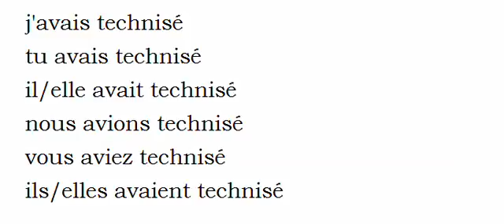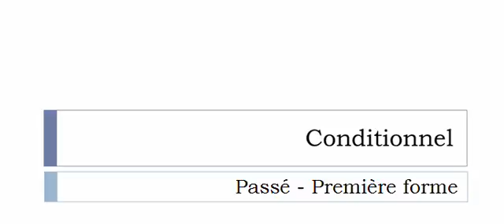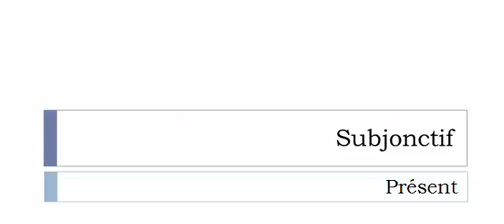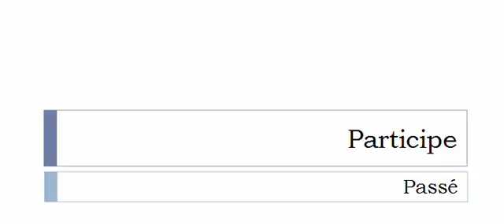French conjugation = Techniser